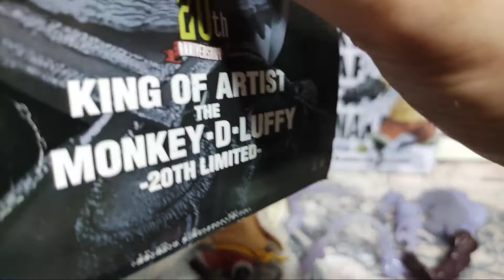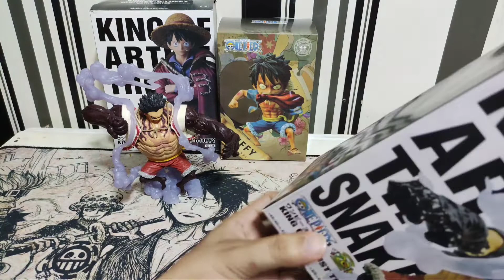ONE PIECE UNBOXING LUFFY GEAR 4 SNAKEMAN AND BOUNCEMAN (BANPRESTO)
Whats up guys. Thankyou sa lahat ng suporta and everyone pls keep safe.

Again guys thankyou so much and always keep safe. Enjoy playing